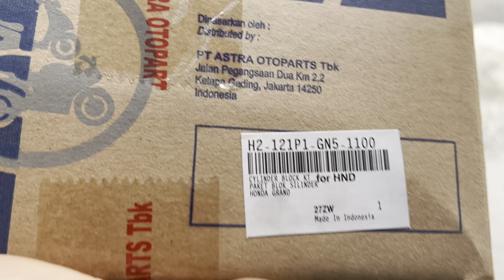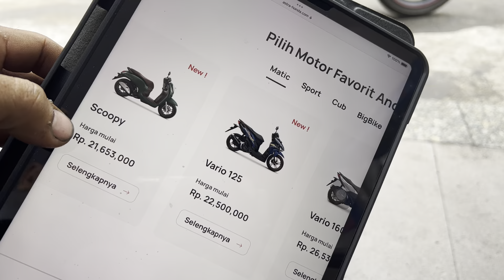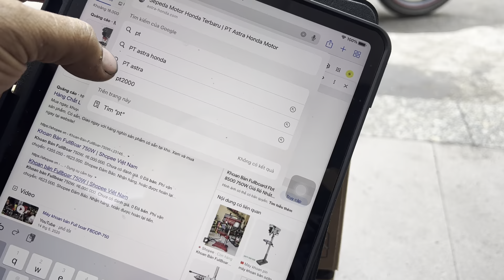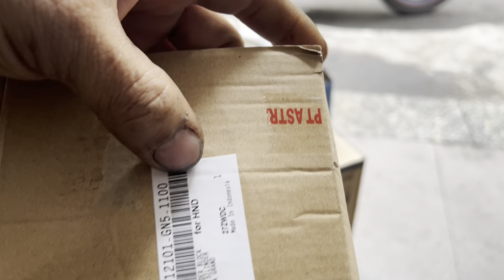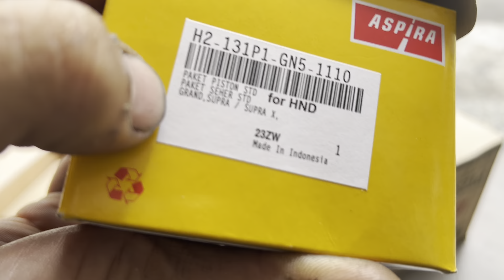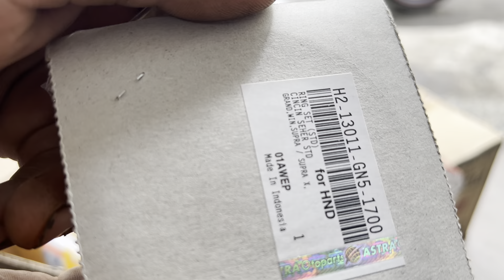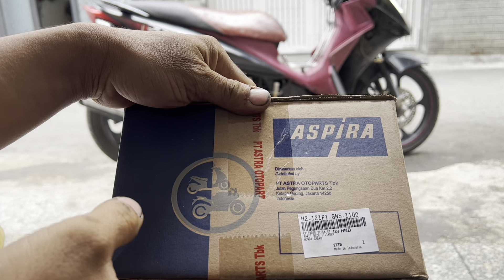ngày 6 tháng 1, 2023